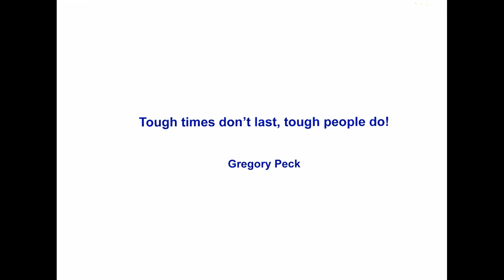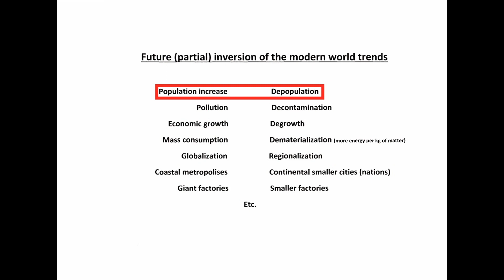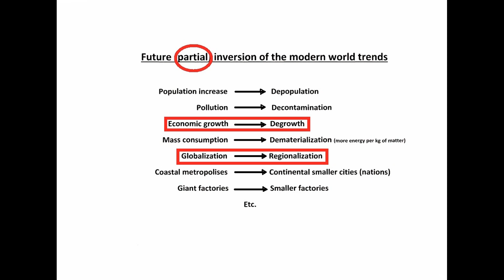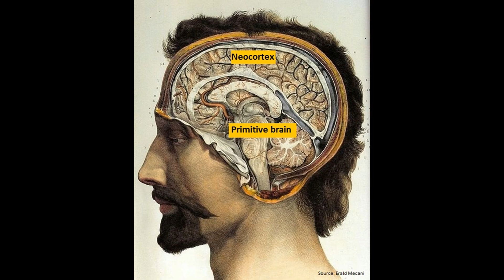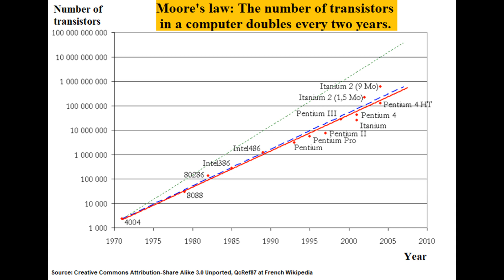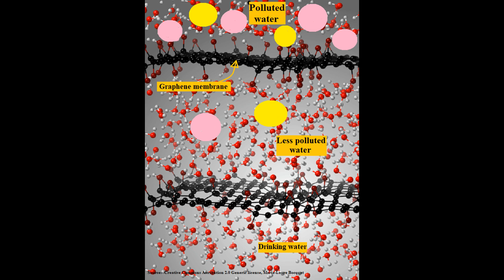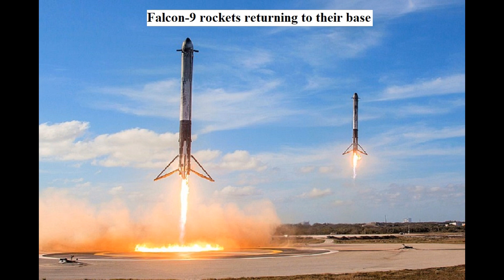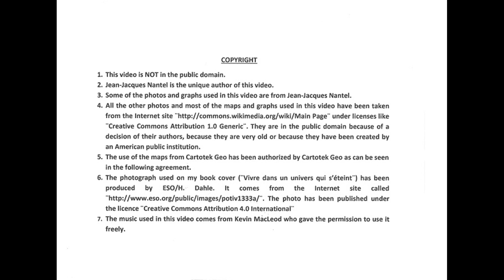THE crisis (20): How to survive the coming environmental crisis?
Even if the coming environmental crisis is inevitable, there are many existing technologies our descendants will be able to use in order to survive.

Internet bibliography:
1. Between 1970 and 2018, 60% of world’s wildlife has been wiped out. See : ¨60% of world’s wildlife has been wiped out since 1970 / CBC News¨
2. According to the World Bank, between 1989 and 2019, China has multiplied by 58 the size of its economy. See : ¨GDP : linked series (current LCU – China / Data¨  Source : The World Bank
3. According to the World Bank, in 2019, the average American citizen earned 3.3 times more than the average Chinese citizen (if we use the Purchasing Power Parity). See : ¨Comparing United States and China by Economy …¨  Source: The World Bank
4. The world population by region in 2020. See: ¨Population by Continent 2020¨.  Source : World Population Review
5. The fertility rate per woman in the world. See: ¨Fertility rate, total (births per woman) – World / Data¨   Source: The World Bank
6. Since the 1950s, Detroit has lost half its population. See : ¨Detroit : the ruins left behind when city loses half its…¨  Source: BBC
7. In 2020, there were many metropolitan areas with more than 20 million inhabitants in the world. See : ¨City Mayors : World’s largest urban areas in 2020 (1)¨  Source : Citymayors statistics
8. Polluted water can be purified by using graphene membranes. See : ¨CSIRO scientists develop new way to purify polluted water / Daily…¨  Source: Daily Mail